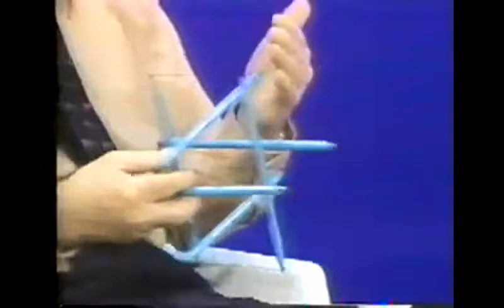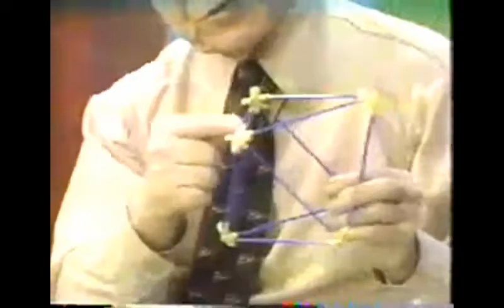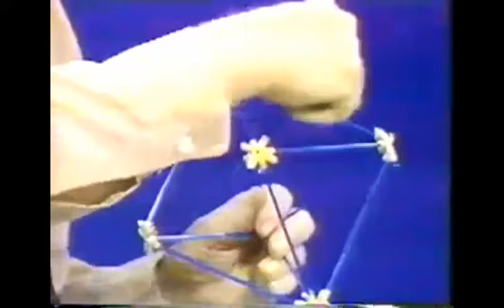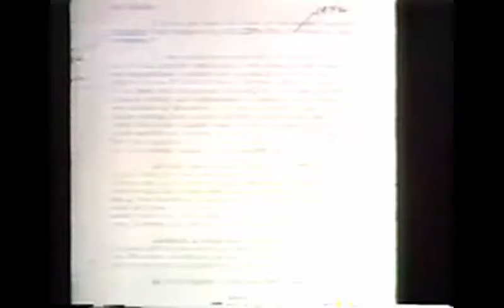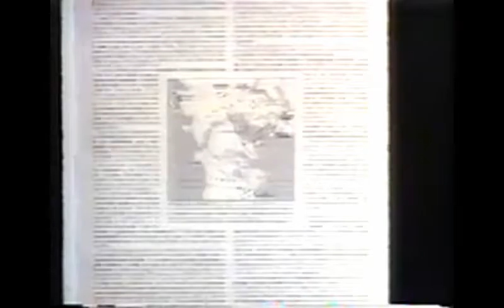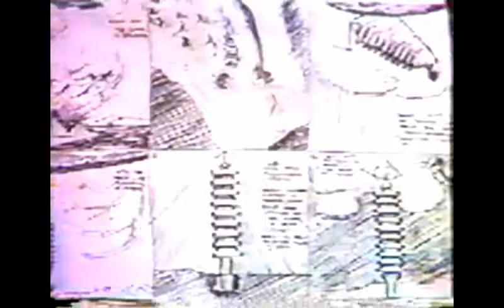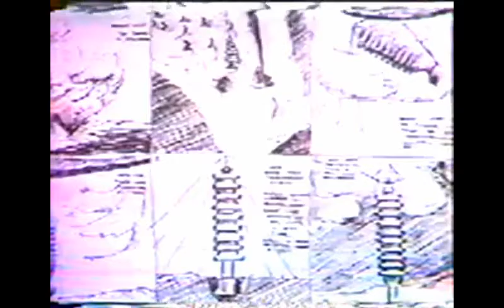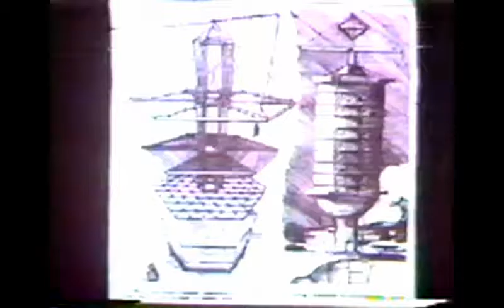Buckminster Fuller - EVERYTHING I KNOW - Session IX (part 1 of 2)